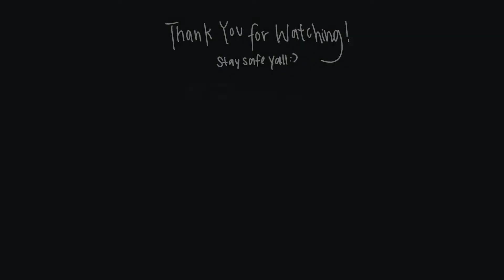[MCYT Hypixel] Wellerman Meme (Melly Vuong) | Minecraft Hypixel Bedwars ft. friends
Do you know when I started this animation? 2021 May. I was pretty much done at that point...but then I decided to get lazy and not touch it again for like 6 months :) Anyways, enjoy my finished animation of a couple of friends playing Minecraft Hypixel, I really enjoyed creating and finishing it :)

Duration: uhhh around 30+ hours? there was a huge time gap lmao

Characters:
Rush and bomb expert (tends to fall off before they get there) - literal sunset
Chillax emo boy (secret underdog) - blue n red
Aggressive pvper (both to friends and enemies) - cyan hair
Target shooter (only slightly useful in the latter game) - crown